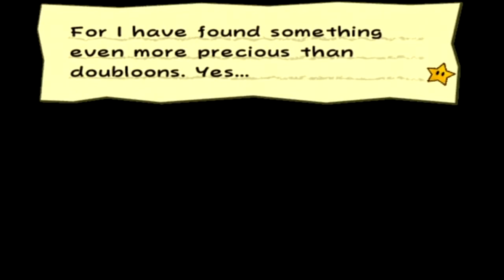Let's Play - Paper Mario The Thousand Year Door - Episode 37: The Not-so- Smart King of the Koopas